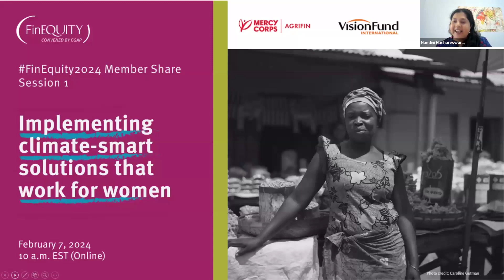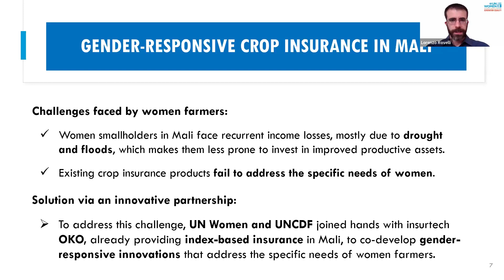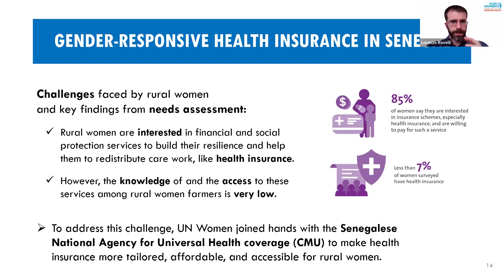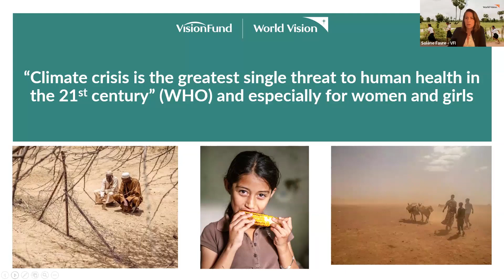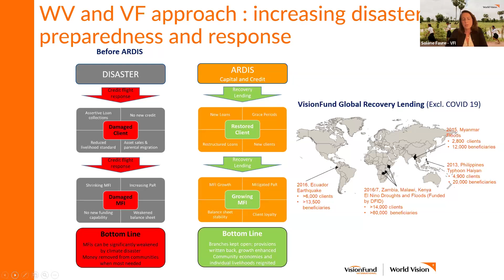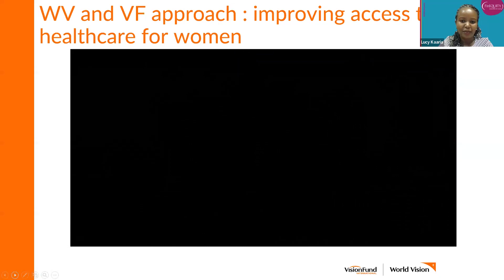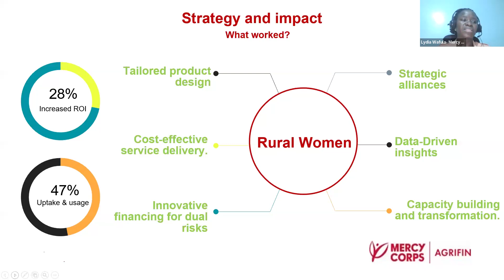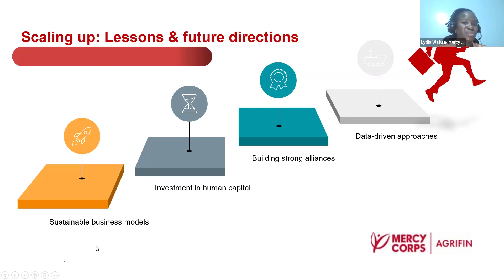FinEquity2024 Member Session 1: Implementing climate-smart financial solutions that work for women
Mercy Corps-Agrifin, UN Women, and Vision Fund work at the nexus of women’s financial inclusion, climate insurance, and food security. In this FinEquity2024 member-led session, they share how they are creating opportunities for financial services to support women on the frontlines of climate change.

FinEquity2024 explored the role of financial services in enabling women’s resilience with specific focus on

1. Designing climate-smart solutions that work for women.

2. How to measure economic empowerment and resilience gained by women through financial inclusion.

3. How to mobilize gender lens investing for women-led MSMEs in agriculture, food systems and more.

Speakers:
Solène Favre | Global Insurance Director, VisionFund International (VFI)
Lorenzo Rovelli | Project Coordination Specialist, Innovation, UN Women
Lydia Wafula | Senior Monitoring, Evaluation, Research, and Accountability Officer, Mercy Corps-Agrifin